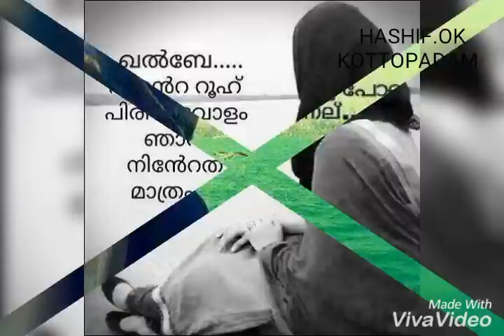New mappila Songs 2017 poli frends